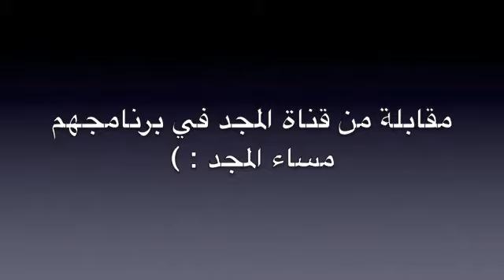لقاء قناة المجد مع Ms.Candy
هذا تسجيل لفقرة من برنامج " مساء المجد" وتم إستضافتي فيه لعدة دقائق ^ ^
كان من المفترض عرض عدة مقاطع لكن حصلت عدة ظروف منعت ذلك xD
عذراً على رداءة الصوت حاولت أسجله أكثر من مره وهذي أفضل نتيجة حصلت عليها ;p

"قناة الأعمال اليدوية للجميع "

لا تنسو أن تتبعونا على تويتر @crafy4all

لأي ملاحظة أو إستفسار الرجاء إرساله إلى العنوان التالي